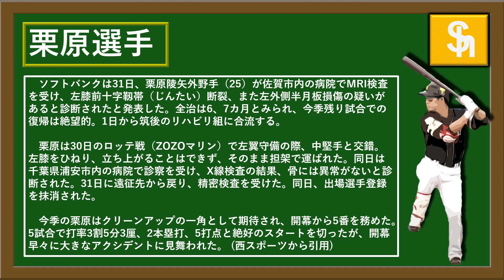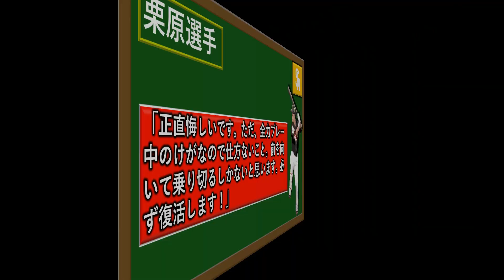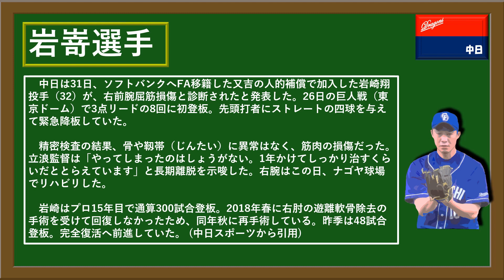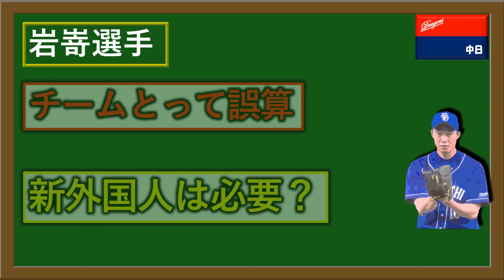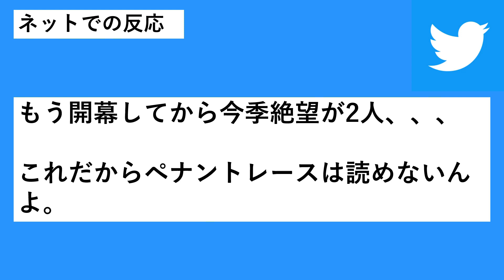ＳＢ『栗原陵矢』＆中日『岩嵜翔』が今季絶望へ 栗原は左膝前十字靱帯断裂・左外側半月板損傷 岩嵜は右前腕屈筋損傷で共にリハビリで復帰を目指す 両チームはトレードや新外国人の緊急補強も！？